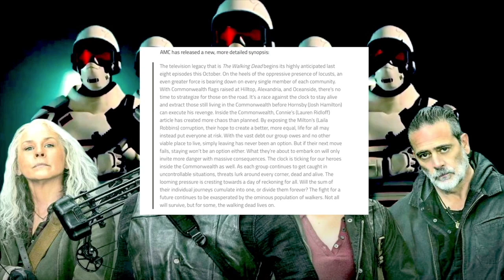TWD: Titles & Synopsis - Last 8 Episodes of Series! | The Walking Dead Season 11 Part 3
SOCIALS

Chapters:
0:00 Intro
0:40 Episode Titles for Final Eight Episodes
0:49 11x17 'Lockdown' (Season 11, Episode 17)
1:23 11x18 'A New Deal' (Season 11, Episode 18)
2:27 11x19 'Variant' (Season 11, Episode 19)
3:52 11x20 'What's Been Lost' (Season 11, Episode 20)
4:13 11x21 'Outpost 22' (Season 11, Episode 21)
4:43 11x22-11x23 (Season 11, Episode 22 - 23)
5:22 Extended Synopsis Breakdown
8:44 Outro